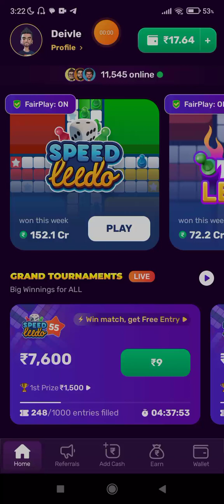Rush Game 42